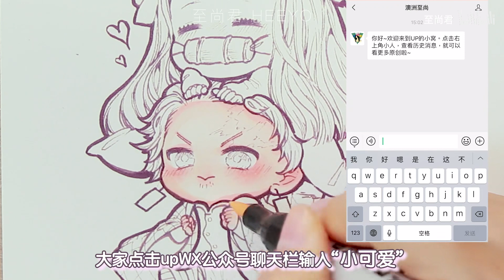【鬼灭之刃】画几只闪闪发光的小可爱来给大家玩（炭治郎，倪豆子，我妻善逸）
大家点击upWX公众号聊天栏输入“小可爱”就可以获得两张扫描稿来做头像啦～是不是福利满满鸭，那我们来看今天的视频吧！